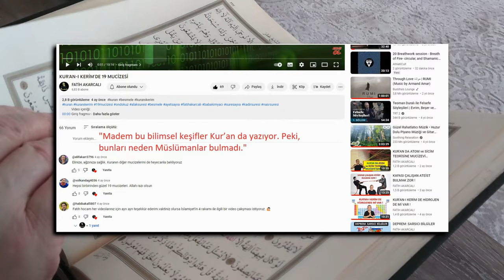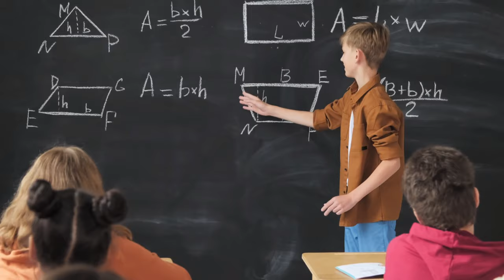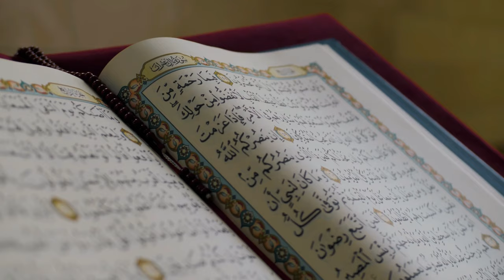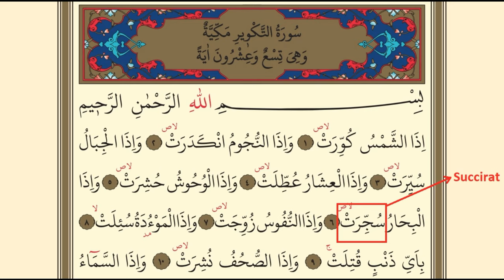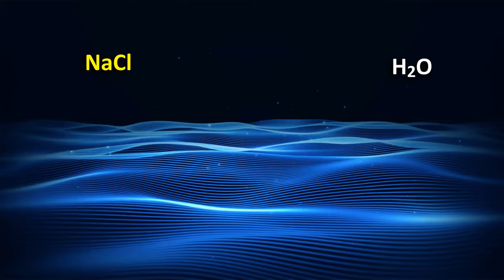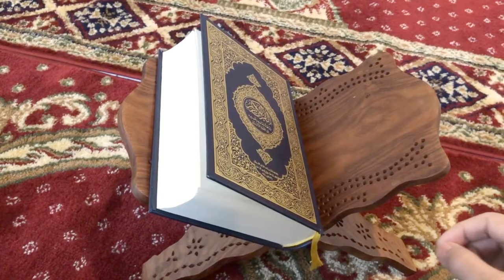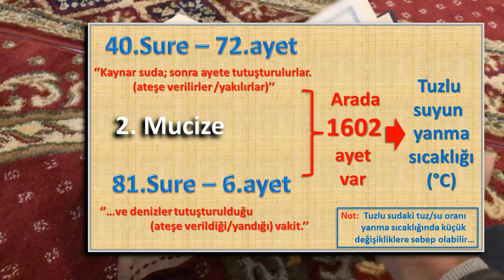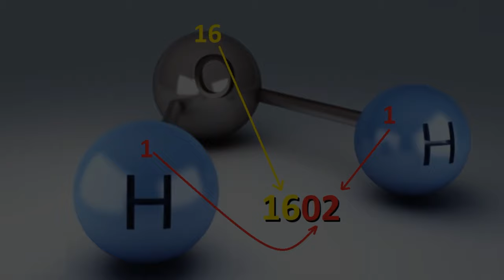KUR'AN DAKİ 5 MUCİZE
Video İçeriği
00:00 Giriş fragmanı
00:11 Kur'an da ki bilimsel mucizeler
00:47 Kur'an da ki işaretler neden açık değildir?
00:56 İmtihan sırrı ne demek ? Örnek...
01:37 Kıyamet günü ve ilgili ayetler
02:45 Tuzlu su yanar mı?
03:17 Succirat ne demektir?
03:57 Denizler nasıl tutuşur?
04:03 John Kanzius'un hikayesi  ve keşfi
05:25 "Tuzlu su nasıl yanar?"
05:54 1.mucize...
06:26 2.mucize
07:02 3.mucize
07:36 4.mucize
08:12 5.mucize
08:46 Herkes aynı olayı farklı anlar ve yorumlar
           Fatih Akarcalı